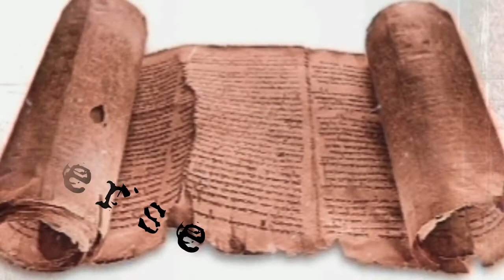Jesus Quotes audiobible Isaiah 40:31